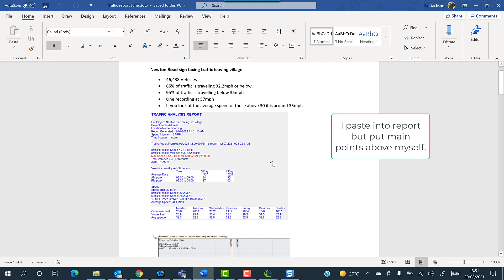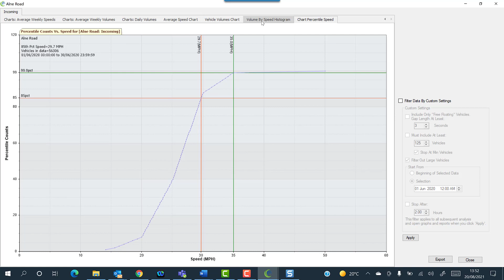Using Houston Radar Stats